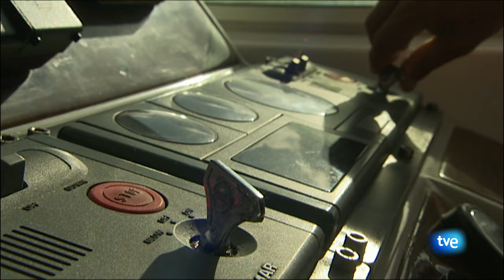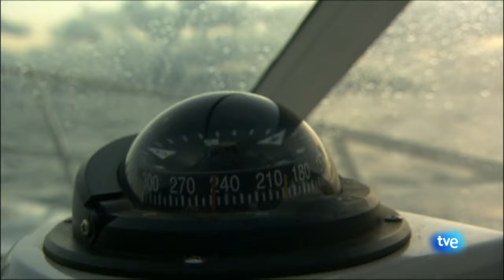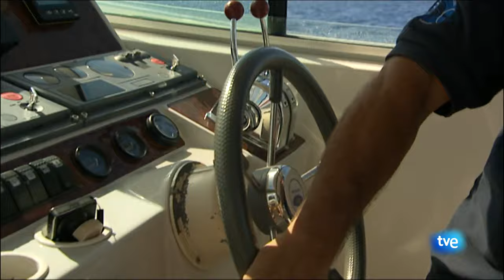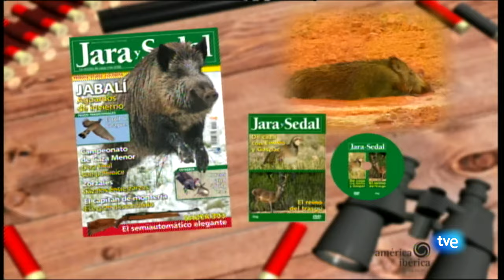PESCA DEL PETO EN CANARIAS - WAHOO FISHING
Este video esta rodado en aguas del Este de la Isla de Lobos, y se explica la técnica para la pesca del peto a currican. Forma parte de una colección de videos de pesca que realizo el programa Jara y Sedal de RTVE, a bordo del Aura Marina, con Oscar Pinedo de patrón.